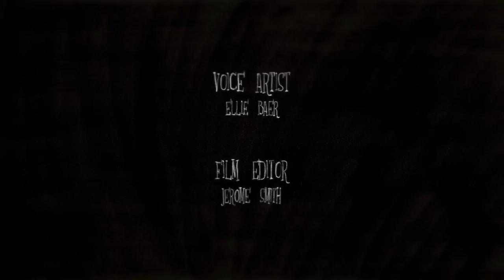THE CAT - A Film by Mary Apick گربه فیلمی‌ از مری اپیک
Award Winning Short Animation 2021
Produced & Directed by
Mary Apick